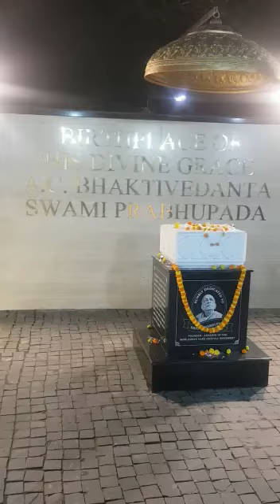Original birthplace of Swami Prabhupada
Today evening, as a citizen of Kolkata, India, discovered this divine place – The Original Birthplace of Srila Prabhupada, the founder Acharya of ISKCON. I am both elated and humbled, at the same time, as I came across this Holy Place. The Temple and its surrounding areas are at a nascent state of complete overhaul. From now on, I will be uploading the videos of stages of transformation of the holy place for wider reach of His followers.